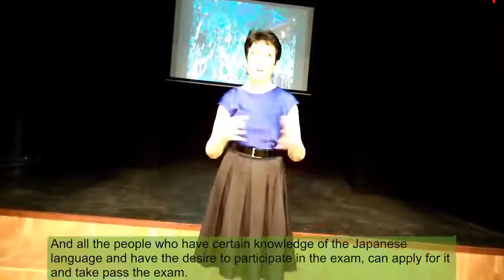The Celebration of Tanabata at “Hikari” center 2019 english subtitles